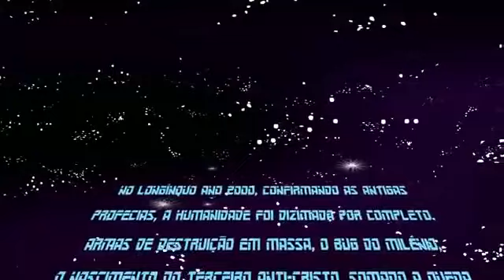Fudêncio 2000 - In Your Tits, Oh Liberty!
S04E23 / Fudêncio 2000 N°1